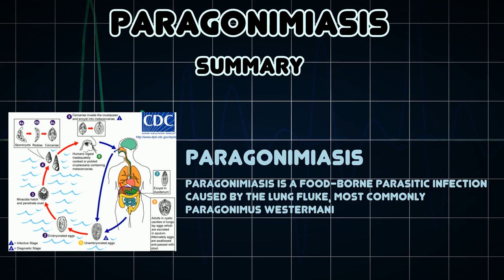Paragonimiasis (Medical Condition)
Symptoms, risk factors and treatments of Paragonimiasis (Medical Condition)

Paragonimiasis is a food-borne parasitic infection caused by the lung fluke, most commonly Paragonimus westermani